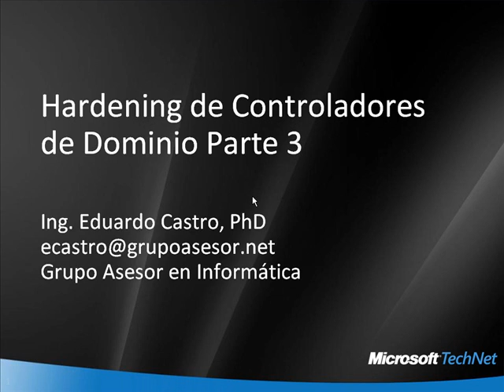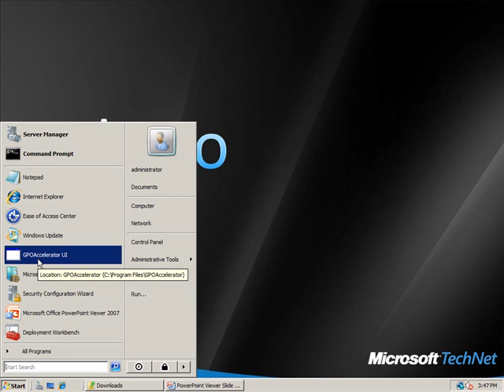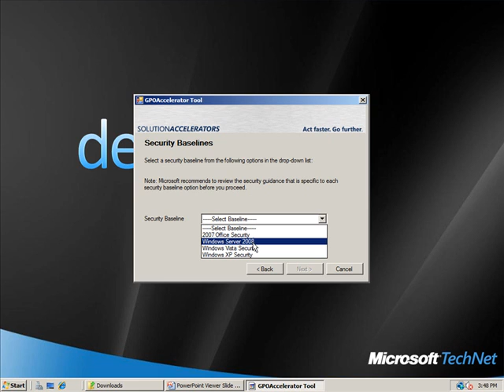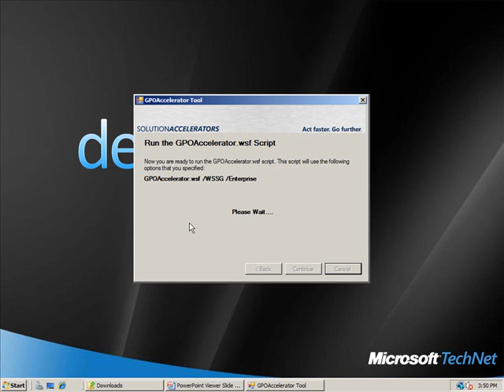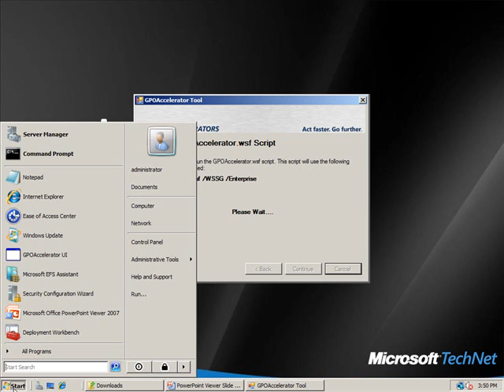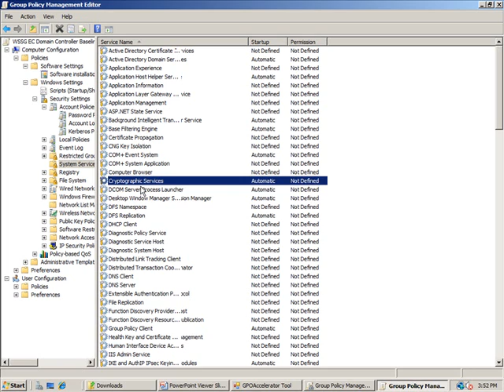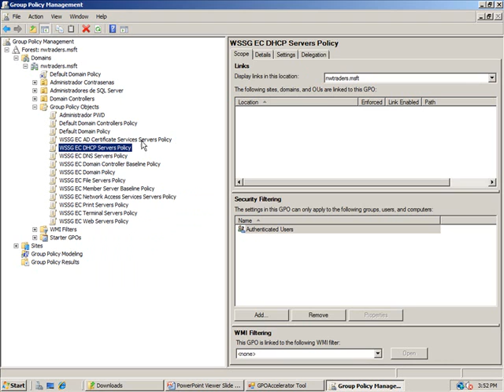Hardening de Domain Controller 3 - Parte 1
Mejores prácticas para aplicar hardening a los controladores de dominio.